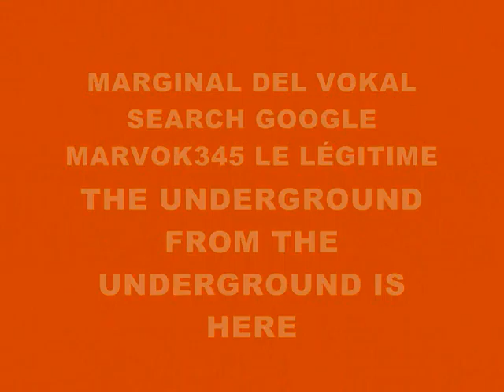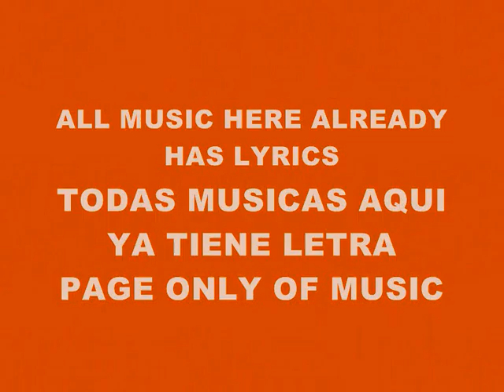MUSIC 2981-SUPER WEIGHT-PRODUCED IN MY PLAYSTATION 2 MARVOK345